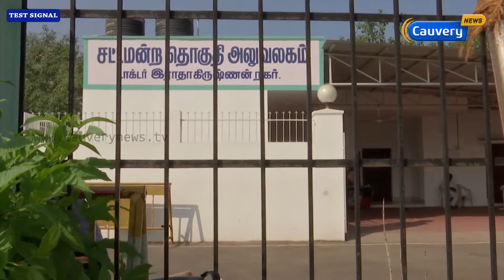ஆ.கே நகர் வேட்புமனு பரிசீலனை தொடக்கம் | cauverynews